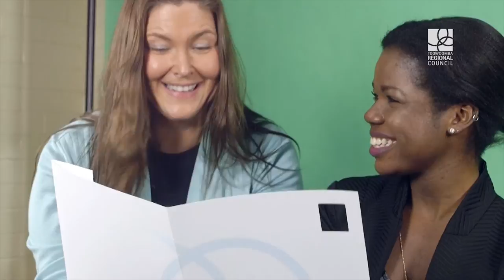How do you imaginetomorrow?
Imagine tomorrow is a series of local planning investigations we are conducting to guide where and how to grow Toowoomba as a regional centre and sustainably manage growth.